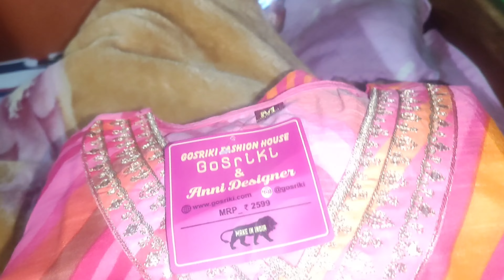Surprise Anniversary gift 🎁